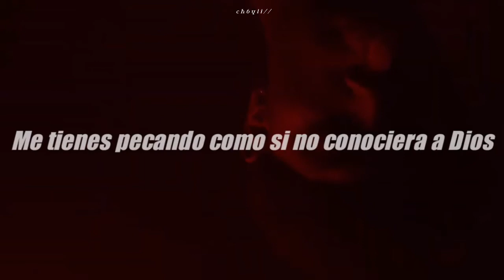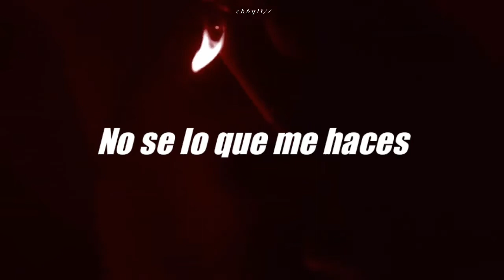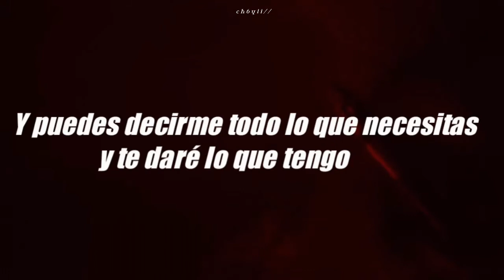Jean Dawson - Not about you // Sub. Español, lyrics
This song is released under "Donnie dawson"
Está canción fue lanzada bajo "Donnie dawson"